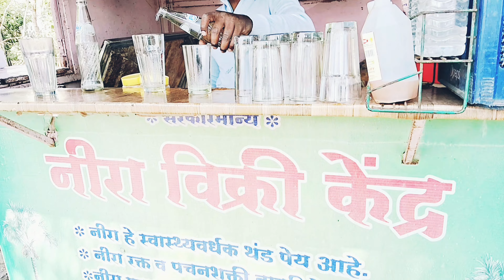Cycled after 8 years || cycling vlog log time.